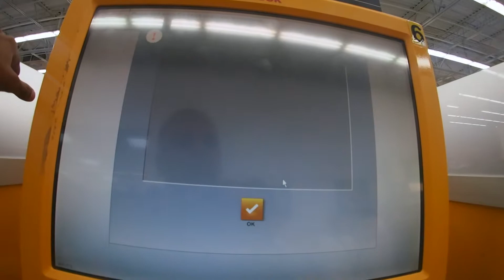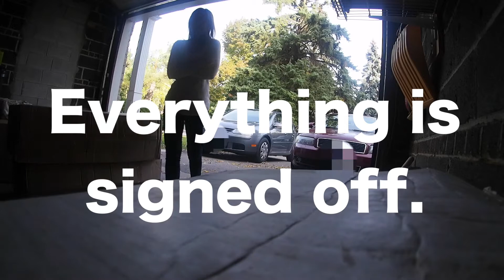E96: Walmart photo kiosk LOST all my pictures!